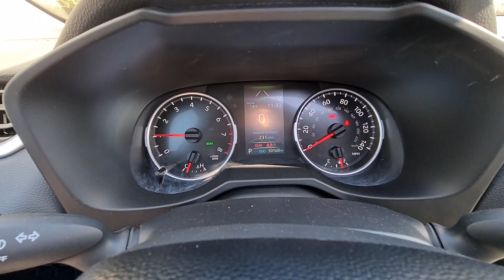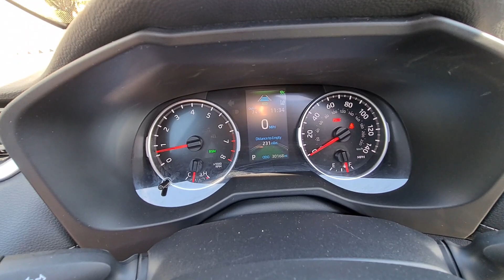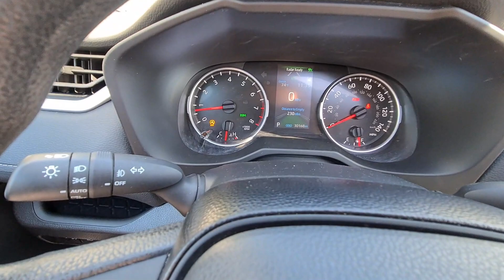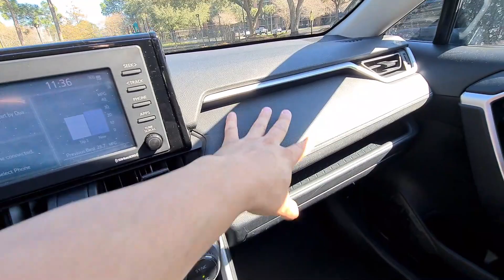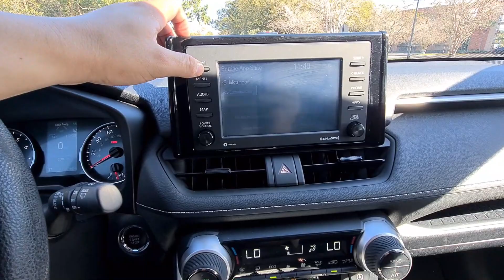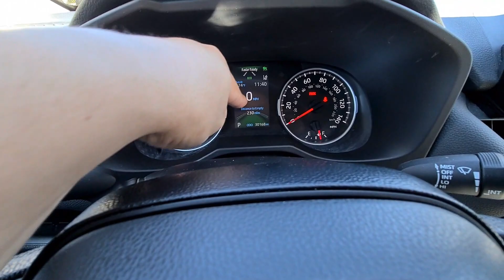Avaliação Toyota RAV4 2021. Todos os detalhes do SUV mais vendido do mundo. Por que vende tanto?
Toyota Rav4 XLE 2021. Avaliação completa do SUV mais vendido do planeta. Neste vídeo mostro todos os detalhes do SUV mais vendido no mundo e nos Estados Unidos no ano de 2021. Por que no Brasil esse SUV excelente da TOYOTA vende tão pouco? Neste vídeo gravado nos EUA eu mostro o motivo deste RAV4 ser o líder de vendas mundial no segmento de SUV. Acompanhem o Daily Vlog que estou fazendo em Orlando nos EUA.